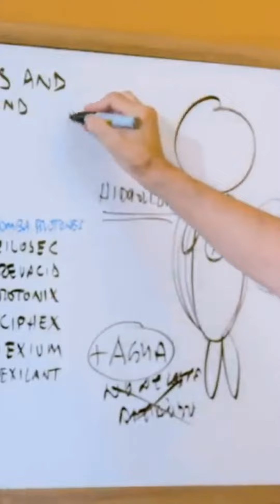Le meilleur remède naturel contre les reflux acides et les brûlures d'estomac